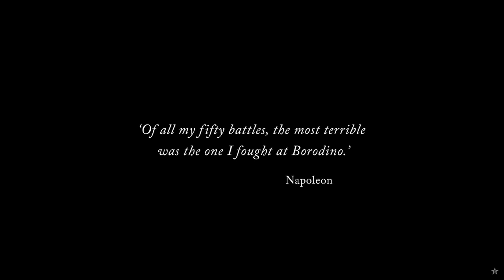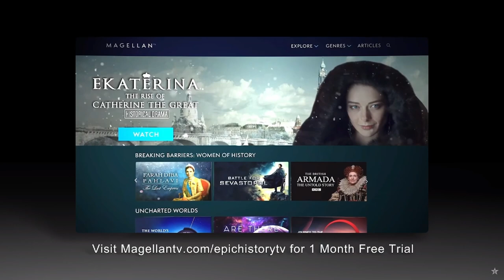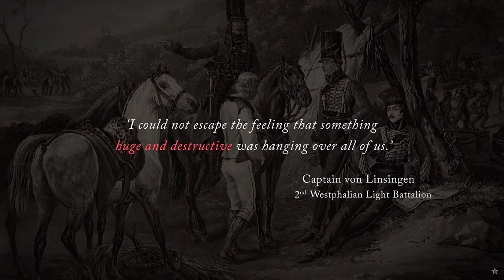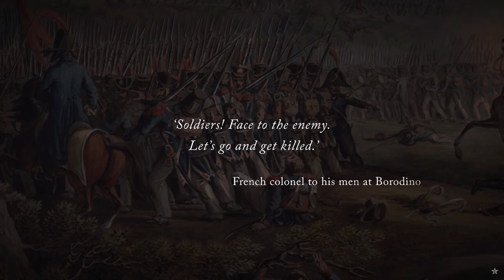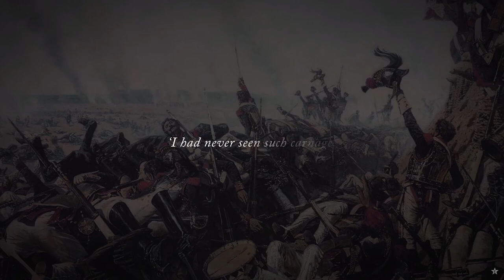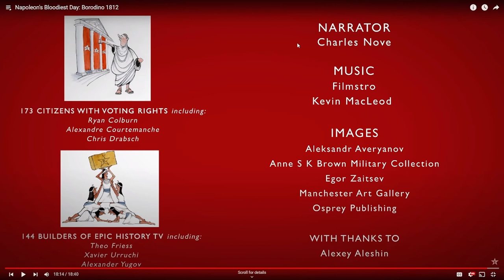Amateur Historian Reacts (Ep 42) - Epic History TV - Napoleon's Bloodiest Day: Borodino 1812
My reaction to Epic History TV's video on the bloodiest single day of the Napoleonic Wars: the titanic clash at the Battle of Borodino.